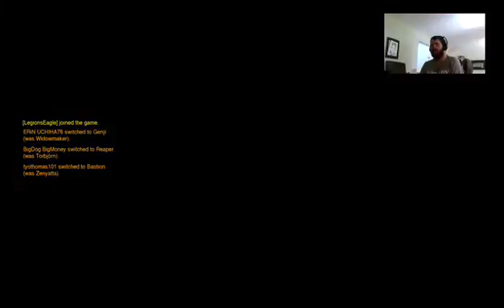Overwatch Fun Time! (1)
Well, I am now loving this game and it will replace my Magic Duels series I was doing.